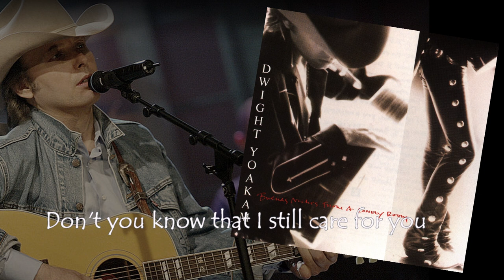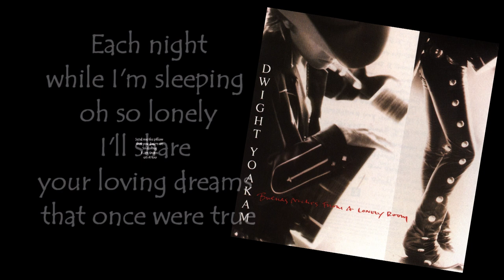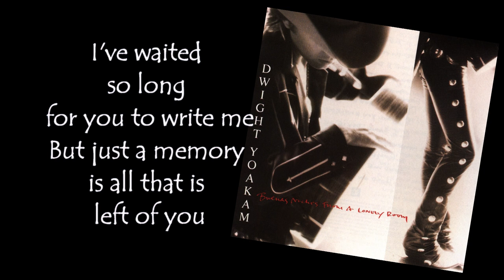Dwight Yoakam - Send Me The Pillow( 1988)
Dwight Yoakam - Send Me The Pillow
Send Me The Pillow
Mandolin – Pete Anderson
Written By – Hank Locklin